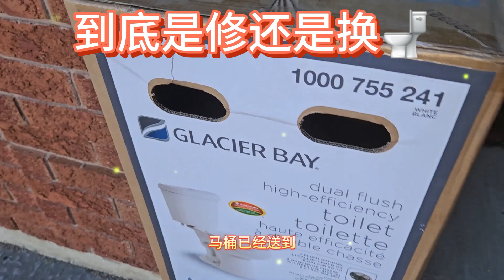到底是修还是换🚽来自Richmond hill